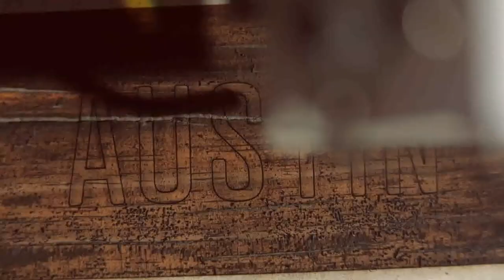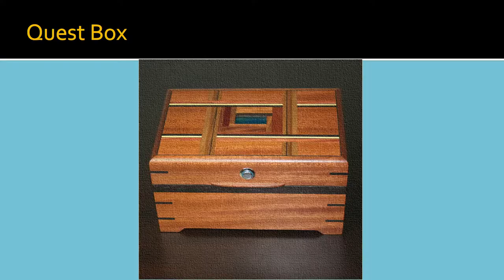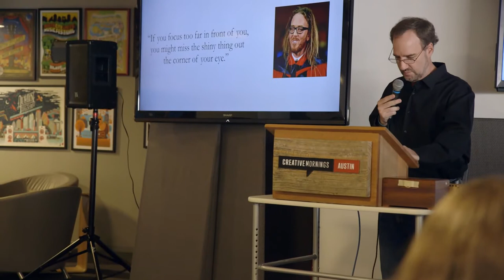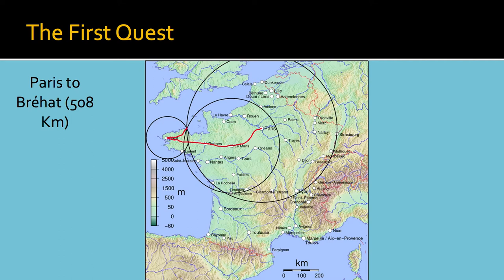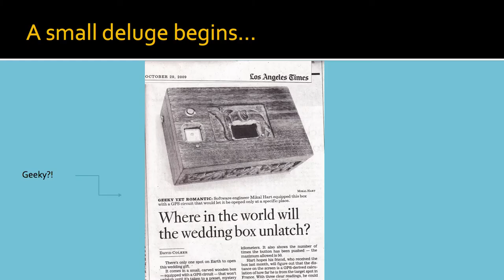Mikal Hart: Computer Scientist and Inventor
Mikal Hart at CreativeMornings Austin.